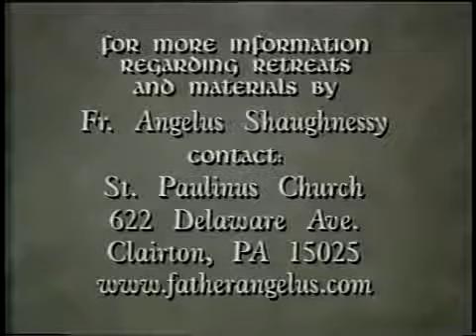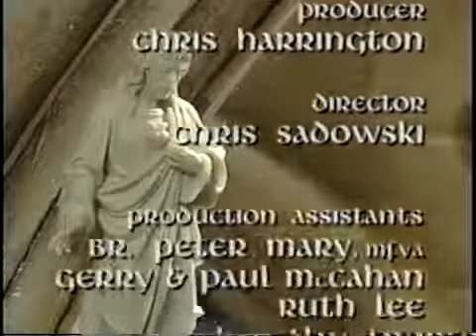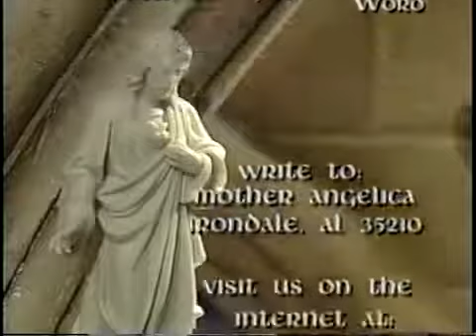Mother Angelica Interviews Father Angelus #2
This is part two of an interview that Mother Angelica  had with Fr. Angelus before he was officially assigned as guardian of the Friary. The video of this beautiful heart-to-heart talk between EWTN's Mother Angelica and Father Angelus Shaughnessy, O.F.M. Capuchin was originally broadcast on "Mother Angelica Live" 1/19/2000.